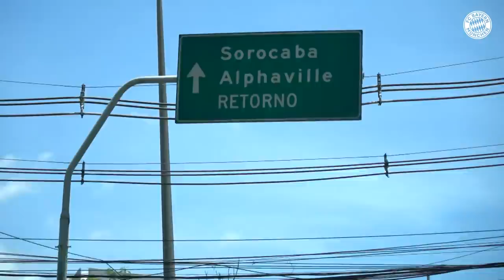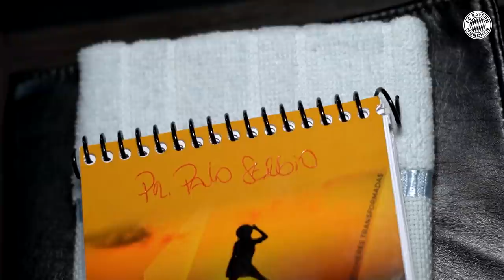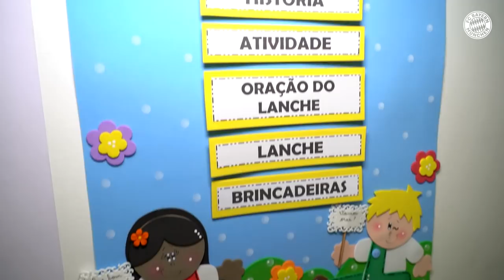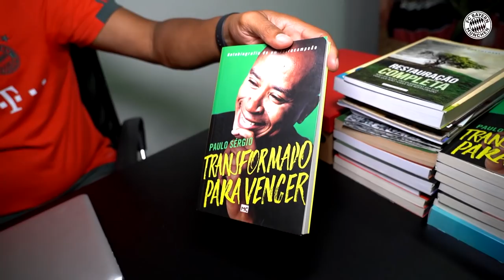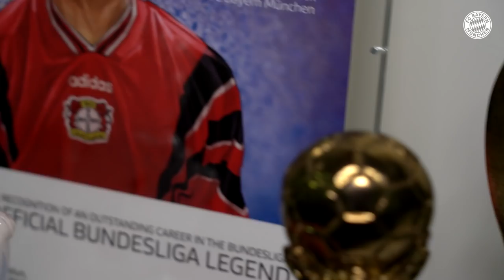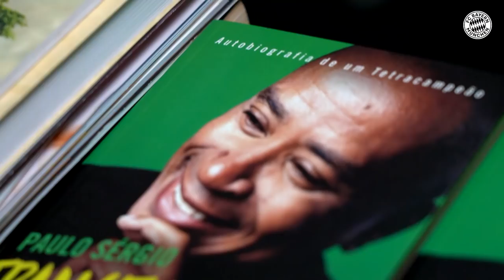What is Paulo Sérgio doing? FC Bayern Legends #6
During his time at FC Bayern Munich, Paulo Sérgio was known for creativity, skills and good mood. This portrait follows him to his home town São Paulo, shows how his career began and what he is doing today. Enjoy!